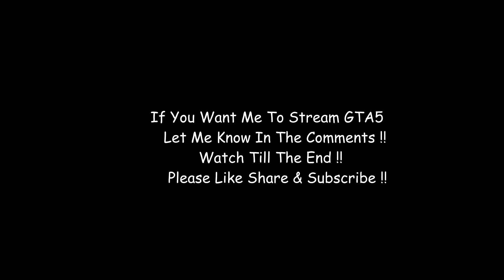I Played GTA 5 - Killing Cops Is Fun #1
NEW GANGSTER IS HERE | GTA V GAMEPLAY #1
My Other Channels!

▶Google Play /Phone Pay/Paytm - 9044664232